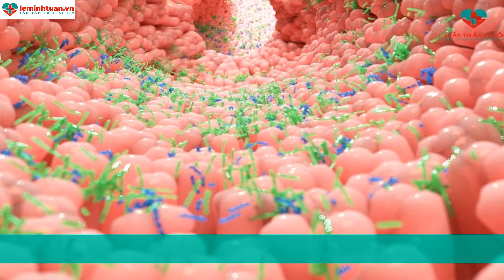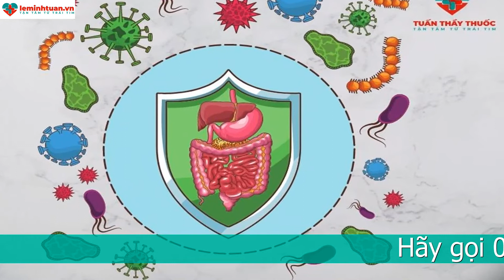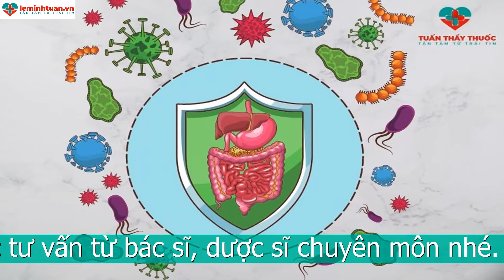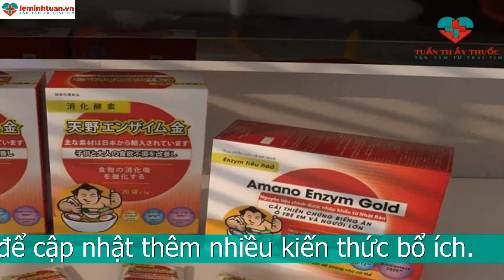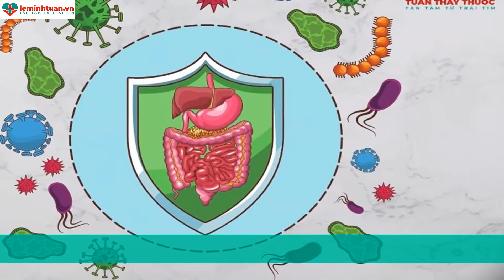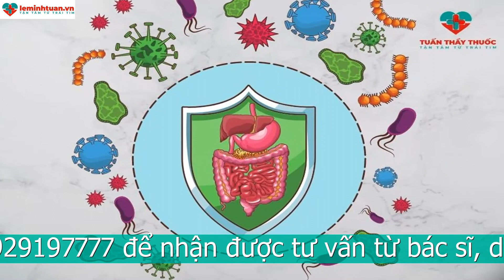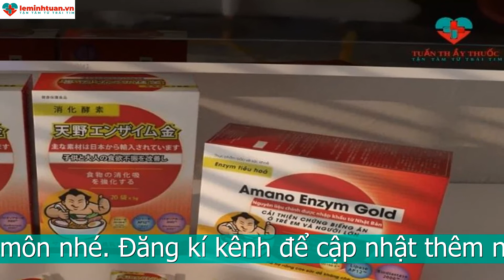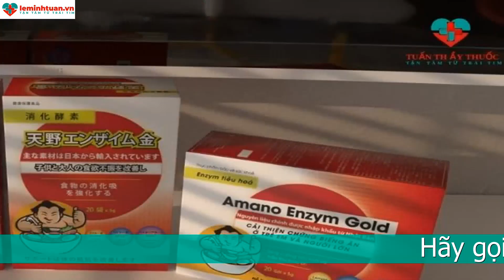Probiotic cho trẻ sơ sinh, công dụng tuyệt vời mẹ cần biết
Probiotic cho trẻ sơ sinh là chủ đề được nhiều bậc phụ huynh quan tâm thảo luận. Probiotic có nhiều công dụng tuyệt vời với sức khỏe, đặc biệt là hệ tiêu hóa của trẻ nhỏ. video xin được gửi tới ba mẹ những thông tin hữu ích về chủ đề này.
Sinh lý hệ tiêu hóa trẻ sơ sinh
Khoang miệng của trẻ sơ sinh
Ở trẻ sơ sinh, nhìn chung kích thước miệng và khoang miệng còn nhỏ. Xương hàm trên  của trẻ chưa phát triển. Lợi trẻ có nhiều nếp nhăn. Lưỡi trẻ sơ sinh thường dày và rộng. Các cơ nhai như cơ môi, cơ má rất phát triển.
Sau 3 đến 4 tháng, tuyến nước bọt của trẻ sơ sinh mới phát triển hoàn thiện. Tháng thứ 4 đến 5 trẻ hay xuất hiện hiện tượng chảy nước bọt sinh lý. Mầm răng cũng có thể có từ khoảng thời gian này. Trẻ có thể mọc răng sữa từ tháng thứ 6 và kết thúc khi trẻ đủ 24 tháng. Những đặc điểm này khiến cho trẻ sơ sinh chỉ phù hợp với thức ăn ở dạng lỏng hoàn toàn như sữa mẹ. Việc bổ sung Probiotic cho trẻ sơ sinh là cần thiết ở giai đoạn này.
Dạ dày và ruột trẻ sơ sinh
Chủ đề Probioticcho trẻ sơ sinh được quan tâm thảo luận cũng bởi những đặc điểm sinh lý của dạ dày - ruột sau đây:
Dạ dày của trẻ sơ sinh thường nằm ngang và thể tích sẽ tăng dần theo tháng tuổi. Trẻ sơ sinh có thể tích dạ dày khoảng 30 đến 35 mili lít. Khi trẻ được 3 tháng, thể tích này sẽ tăng lên 100 mili lít. Trẻ 1 tuổi có thể tích dạ dày khoảng 250 mili lít.
Ruột trẻ sơ sinh cũng tăng dần về độ dài theo tháng tuổi của trẻ. Sau khi sinh 10 đến 12 tiếng, ruột của trẻ thường ở trạng thái vô khuẩn. Sau đó sẽ có sự xâm nhập của các loại vi khuẩn khác nhau, bao gồm cả vi khuẩn có hại. Các men tiêu hóa sẽ được tiết ra dần trong 12 đến 16 giờ.